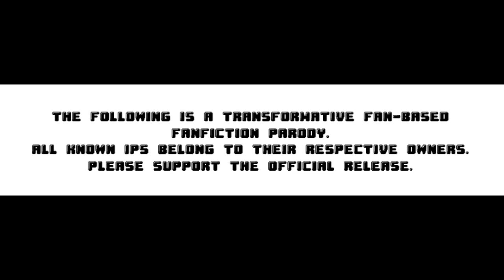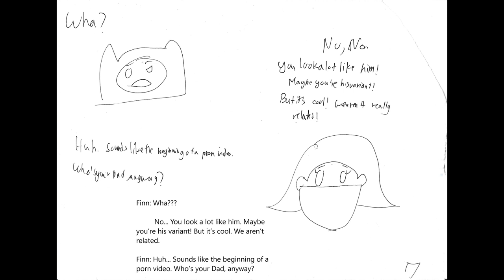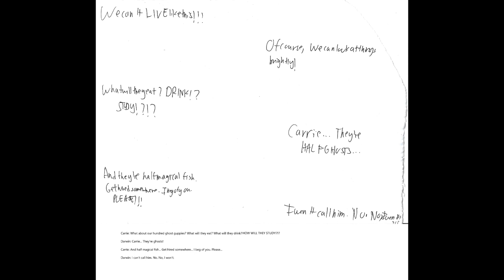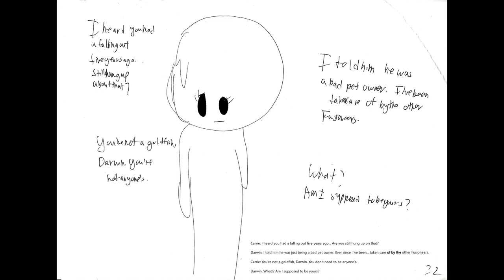BotG Manga Chapter 83: "Reality vs. Optimism" |DRAMA BOMB!!!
Reality begins to fall before the Fusioneers, making them realize how effed in the A they all are.
0:00-Opening
1:10-MJ's Story
1:25-Finn's Story
2:25-Darwin's Story